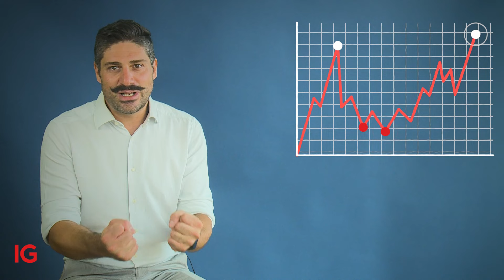Trading: come capire quando entrare o uscire da una posizione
In questo nuovo video ti spieghiamo come scegliere il momento per l’entrata e l’uscita sui mercati (essenziale non solo quando i mercati sono volatili ma anche per l’operatività quotidiana) partendo all'individuazione del trend principale. Per passare all'operatività vera e propria, esistono poi diverse scuole di pensiero su come prendere delle decisioni di investimento: alcuni trader si affidano all’analisi fondamentale, altri all’andamento dei grafici.

Argomenti trattati:

00:00 - Introduzione
01:02 - Individuare il trend principale
01:24 - Le diverse scuole di pensiero per prendere decisioni d'investimento
02:05 - I software di riconoscimento automatico delle figure tecniche
02:25 - Il Signal Centre gratuito di IG

I CFD sono strumenti complessi che comportano un rischio di perdita elevato dovuto alla leva. 79% di conti al dettaglio perdono denaro nelle negoziazioni in CFD con questo fornitore*. Vi preghiamo di verificare le vostre conoscenze in merito al funzionamento dei CFD e la vostra disponibilità ad utilizzare i CFD dato l’elevato rischio di perdita. Le opzioni e i certificati turbo sono strumenti complessi che potrebbero generare rapidamente delle perdite. Il vostro capitale è a rischio. Le perdite dei clienti professionali possono eccedere i loro depositi.
* Nei 12 mesi precedenti al 1 aprile 2022